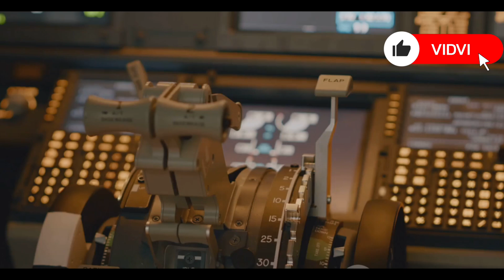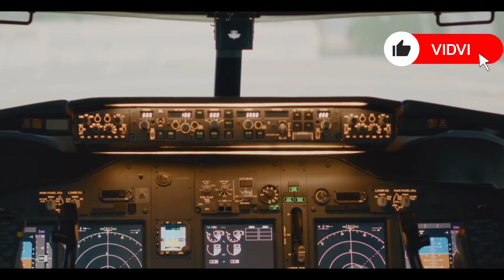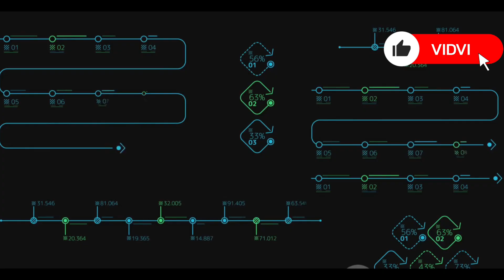Why the World Downplays India’s Tejas Fighter — But It’s a Game Changer.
India’s Tejas Fighter Jet is rewriting the rules of modern aerial combat. While many Western nations downplay its capabilities, the truth is that Tejas is a technological marvel — a lightweight, supersonic, multirole fighter that rivals some of the world’s best aircraft. In this video, we uncover why the HAL Tejas is considered a beast in the sky, how it strengthens India’s defence ecosystem, and why the world is secretly keeping an eye on its growing power.

From its state-of-the-art avionics to its combat versatility, Tejas is a game changer in every sense. Watch till the end to know why the future of India’s air dominance rests on this homegrown jet — and how developing an indigenous engine could make it unstoppable!